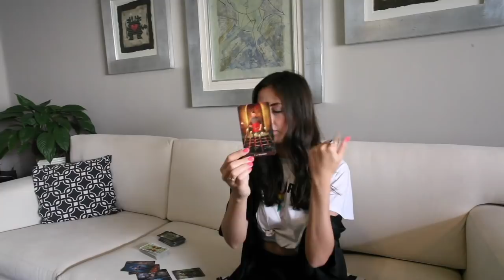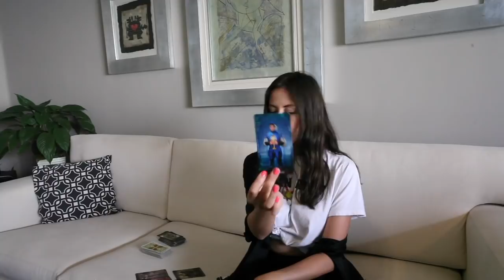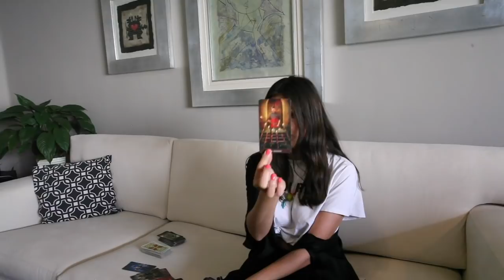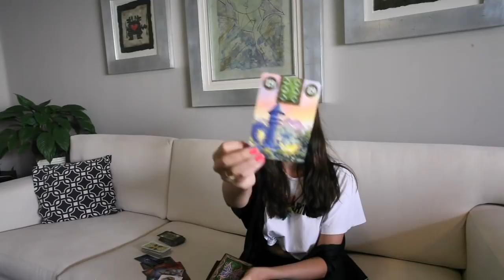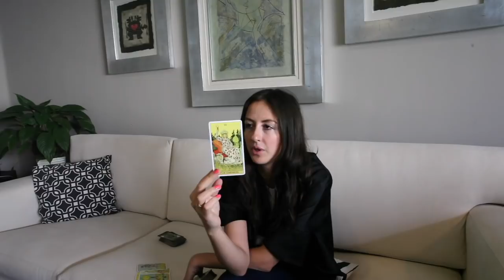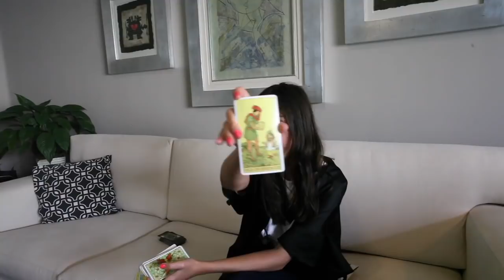CONTACT THEM? EXPRESS HOW YOU FEEL? Pick a Card